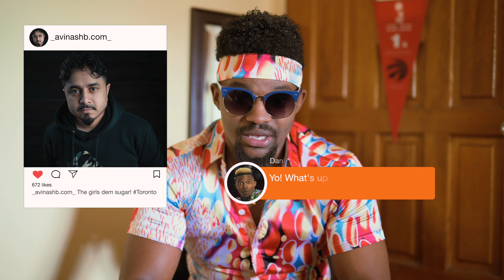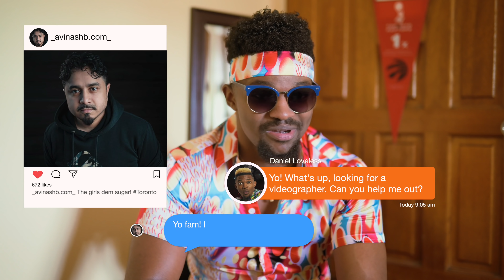How I Began To Travel The World! 🌎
Daniel shares the story of how a meeting in T&T led him into the streets of Canada. ONE MONTH LATER.

Enjoyed this video? No individuals were coaxed or were under duress in any way to participate in this production. All individuals were aware of the nature of the show and were not coerced in any way to participate in such.